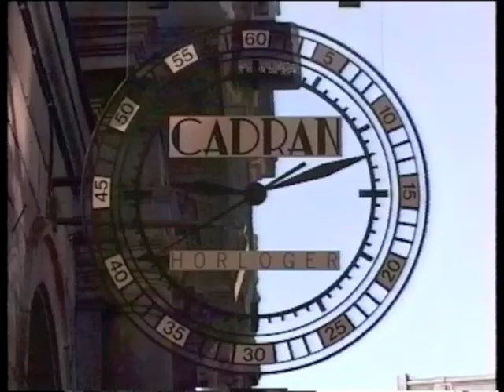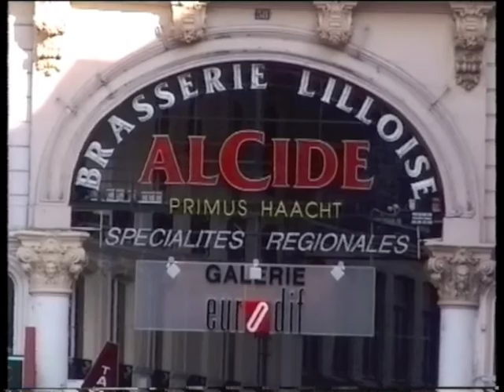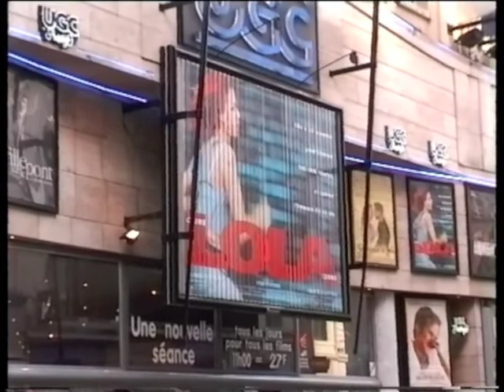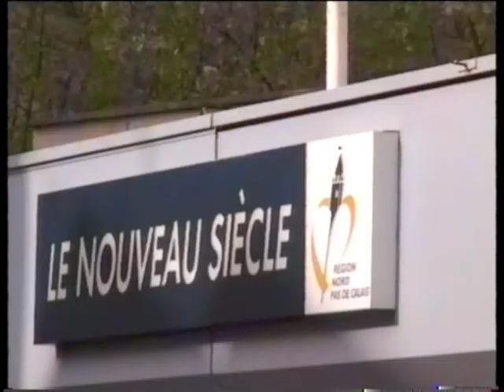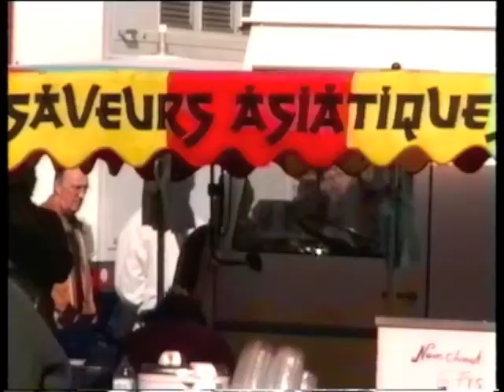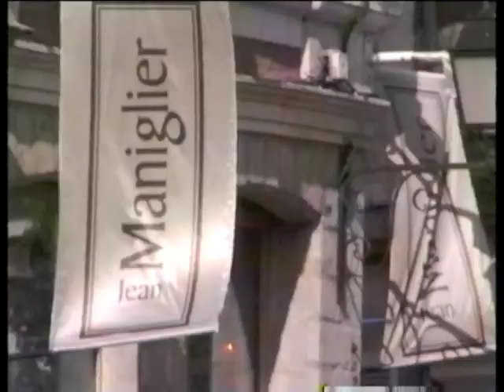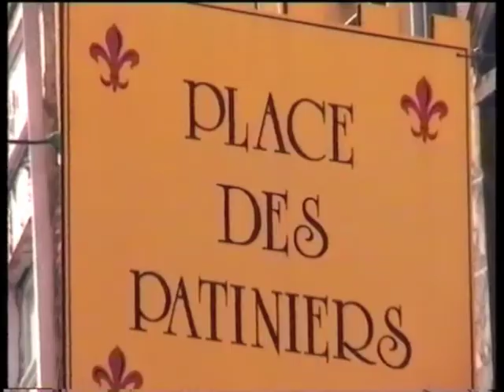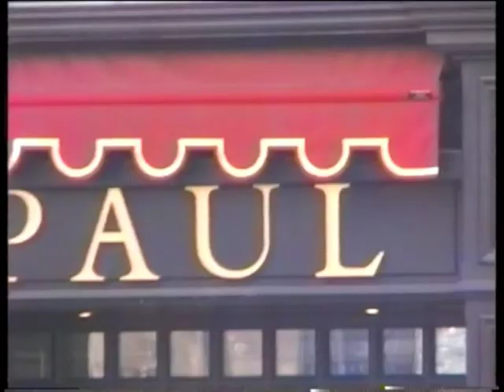Promenade dans le centre de Lille en avril 1999